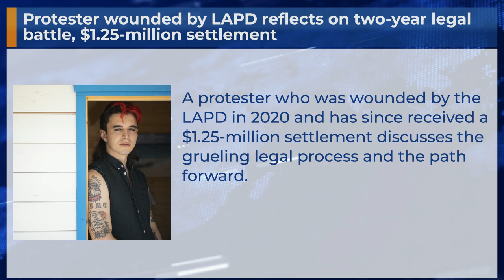Protester wounded by LAPD reflects on two-year legal battle, $1.25-million settlement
A protester who was wounded by the LAPD in 2020 and has since received a $1.25-million settlement discusses the grueling legal process and the path forward.